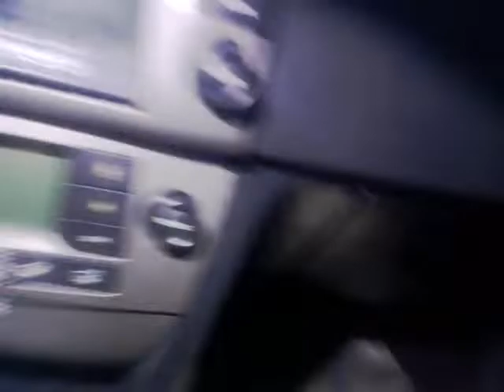Tapicerki Fiat STilo Abarth